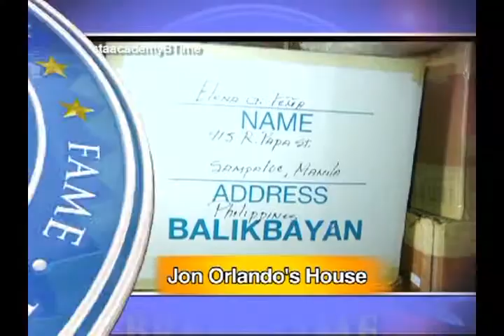Artista Academy Breaktime Episode 11